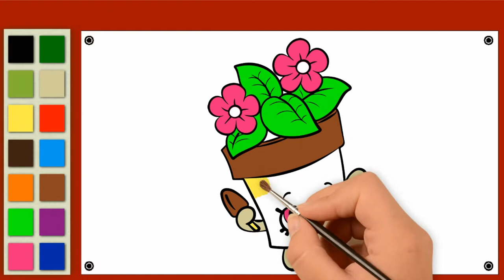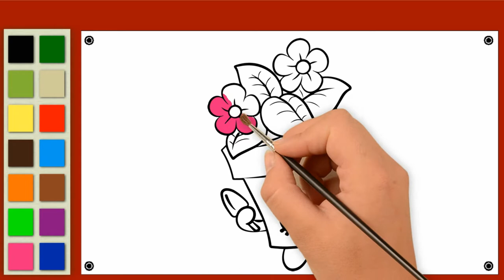How to Learn Drawing Flower Pot with Color Names Easy Step | Kids Education | Flowerpot Funny Art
We have created this video to get learn your kids how to learn drawing Flower Pot with Color Names Easy Steps for Kids Education | Flower pot Funny Drawing shopkin Art 2020 with sounds, music and animation style.
You can also recommend us!! Your choice or interest may appended in comment box (except kids).

Our video is also covered your following interest:

flower pot drawing pictures, very beautiful flower pot drawing, flower vase drawing images
flower drawing, flower pot colouring, flower vase drawing images with colour, how to draw flower vase with drawing, how to draw simple flower vase, drawing of flower vase for kid, flower vase outline
how to draw vase with flowers, picture of flower vase, water pot drawing, how to draw a bunch of flowers, image of flower pot, flower pot drawing painting, flower pot drawing images with colour
flower pot design drawing with colour, beautiful flower pot drawing, flower pot drawing pictures
flower pot drawing with watercolor, flower pot design drawing with colour easy, flower vase drawing images with colour, drawing of flower vase for kid, flower vase outline, how to draw vase with flowers
picture of flower vase, water pot drawing, how to draw a bunch of flowers, how to draw a cooking pot
drawing on pot, how to draw a vase, flower vase drawing images, how to draw a watering can
image of flower pot, group of flowers drawing

How do you draw a flower in a flower pot?
How do you make a drawing flower?
How do you draw a easy pot?
How do you make flower pots for kids?